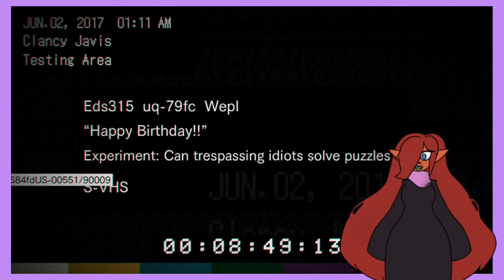Celebrating My Birthday in Resident Evil 7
We finally return to start Lucas Baker's Game in the Baker Home. Who knows what he has in store for us! Hopefully it'll be... explosive.